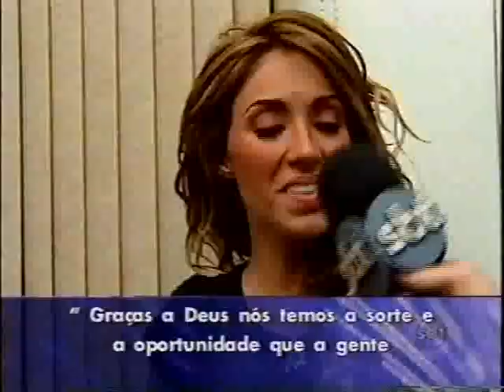SBT Brasil - Entrevista com RBD no hotel e show em São Paulo